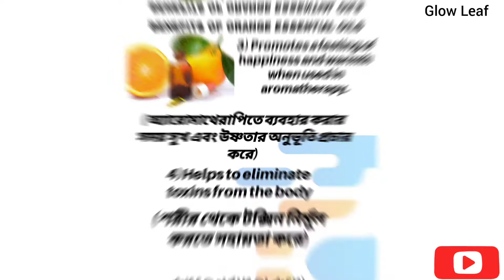Amazing 10 benefits of orange essential oils 🟠🛢️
*See you soon my next video.
Stay safe, stay home, stay healthy and stay with
 Glow Leaf ☘